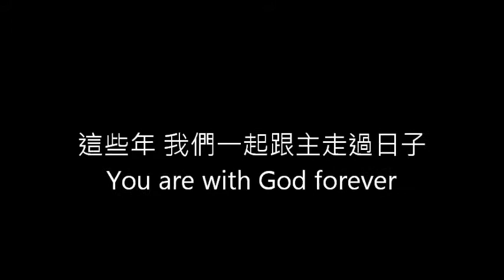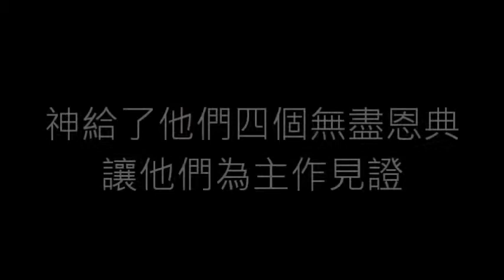《這些年》｜ 2011年英華書院福音周早會短片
【你和我的 那些年】2011年11月，碰巧電影《那些年，我們一起追的女孩》 在本港熱播之際，有四位同學原來也能在教會中有著不一樣的經歷。究竟在這些年，他們如何在教會生活中經歷上帝? 那便要大家一起細心留意了!

「敢想 • 同行」 this is Live